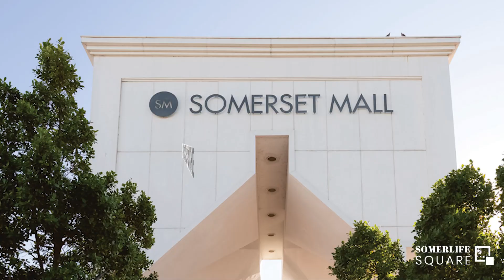SOMERLIFE SQUARE Somerset West Cape Town South Africa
Somerlife Square is a fresh opportunity for investors, first time home buyers, career driven individuals or new families looking to position themselves in Somerset West. This developments' intuitive setting and
accompanying retail center will host apartments that are tastefully decorated with modern finishes throughout.